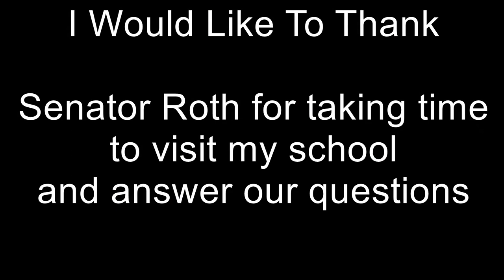Senator Roth Full Interview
Tuesday April 15, 2014 Senator Richard Roth representing the 31st State District visited Jefferson Elementary School in Corona CA. He shared details of his job with student council and student reporters and discussed their concerns about the safety and future of education.